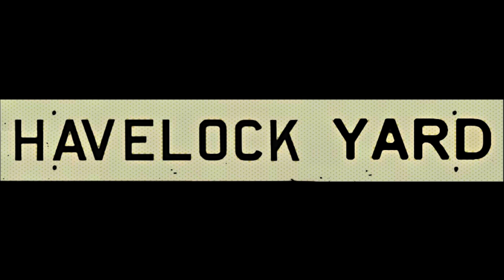VIA Rail Canada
June 2024

CN Kingston Sub